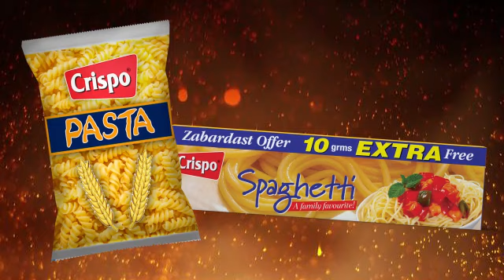Family Favorite Crispo Speghetti & Macaroni.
CRISPO SPAGHETTI AND MACARONI! Variety flavors, mazedaar zaiqe or unique taste hi bnata hai Crispo Pasta ko har ghar ki pasand.

To aj hi Crispo apne ghar layein or mazedar pasta minto main bnaye. Ab Crispo ke sath taste or health ka maza hoga or bhi dobala. Crispo Macaroni and Spaghetti - Har ghar ki pasand!!